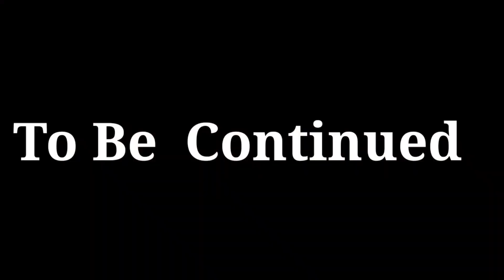My Village Tour Vlog ☺ - Uttar Pradesh | Life Of Villagers ❤ | Village Trip 😍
Aaj Iss Vlog Me Mai Aap Ko Apne Village Ka Home Tour And Bahot Kuch Special Dikhane Wala So Must Watch My Full Vlog Guy's 😍🙏

My Equipment
1.Tripod
2.Mobile :- Poco X3